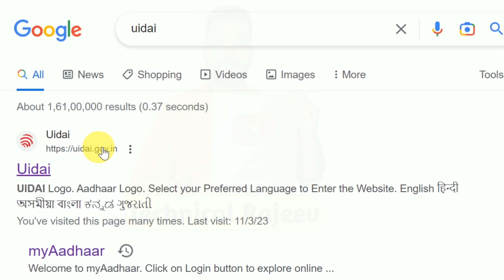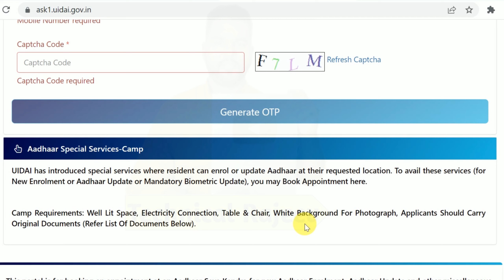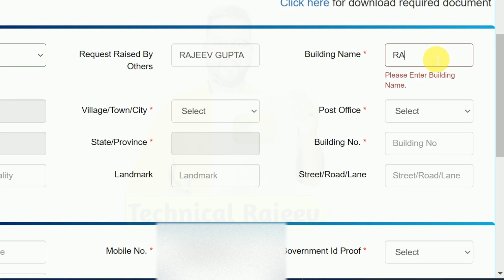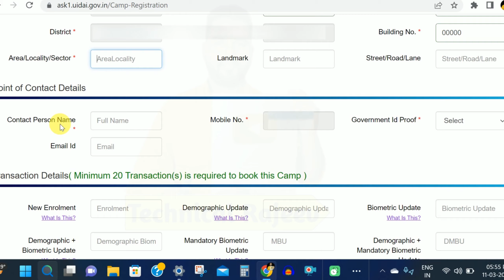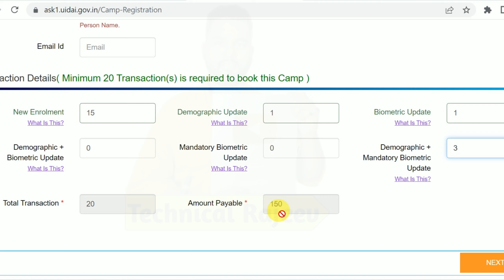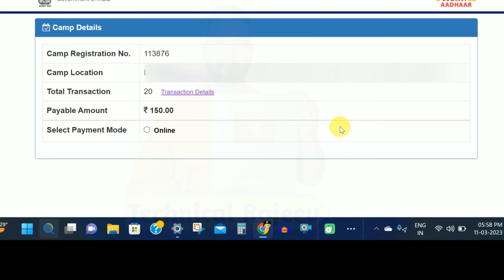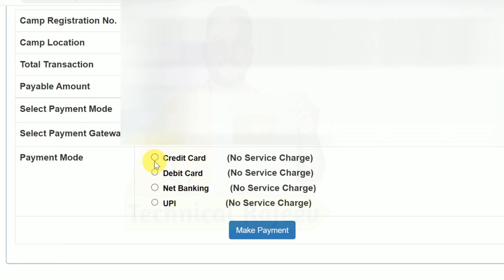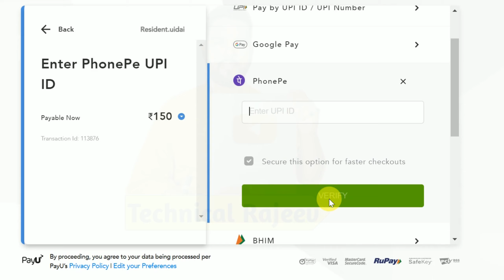आधार कैम्प अपने गाँव या अपने घर पर ऐसे लगवाए 2023 | UIDAI New Update 2023